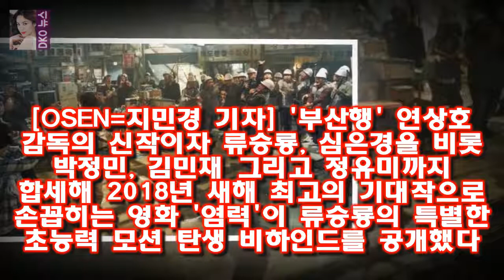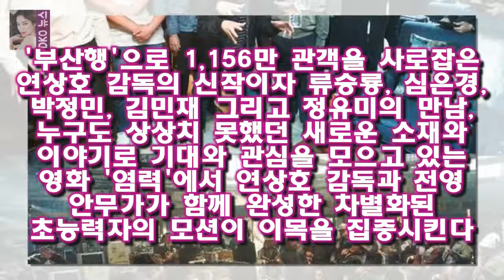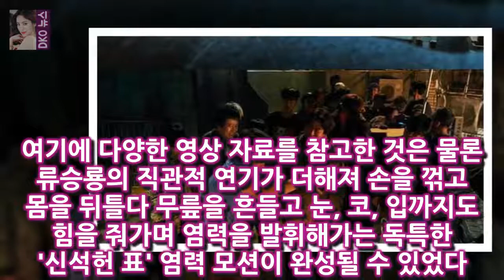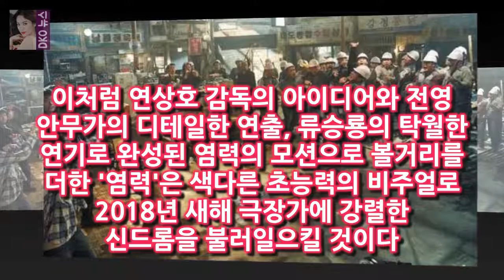[Oh!쎈 컷] 염력 연상호 감독X류승룡 표 초능력 모션 탄생 비하인드 염력은 갑자기 초능력이 생긴 아빠 석헌(류승룡)과 모든 것을 잃을 위기에 빠진 딸 루미(심은경)가 세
OSEN=지민경 기자] 부산행 연상호 감독의 신작이자 류승룡 심은경을 비롯 박정민 김민재 그리고 정유미까지 합세해 2018년 새해 최고의 기대작으로 손꼽히는 영화 염력이 류승룡의 특별한 초능력 모션 탄생 비하인드를 공개했다
염력은 갑자기 초능력이 생긴 아빠 석헌(류승룡)과 모든 것을 잃을 위기에 빠진 딸 루미(심은경)가 세상에 맞서 상상초월 능력을 펼치는 이야기를 그린 영화다

인생술집 곽도원 범죄 최민식 때릴 곳 직접 알려줘 - 스타뉴스  최근 녹화에서 곽도원은 자신의 이름을 알린 범죄와의 전쟁 촬영 당시 에피소드를 전했다:
우리의 H4도 김치찌개와 된장찌개를 제일로 칩니다 이서진 한지민이 남상미보다 더 좋아요 :
슬기로운 감빵생활 김제혁의 재기 가능성은?  좌완 투수지만 그의 왼손이 예전처럼 말을 듣지 않는 상황인 것이다:
OSEN=정지원 기자] 엄지희가 들려줄 따뜻한 러브송이 오늘 베일을 벗는다 멜로망스·문문 그 다음...엄지희 오늘(11일) 신곡 러브 유 발표 :
사진l MBC에브리원 방송화면 캡처 [매일경제 스타투데이 백민경 인턴기자] 그룹 나인뮤지스 출신 가수 이유애린 별장 슈퍼카 다 있는거 아님? 금수저 부인에 누리꾼 그게 금수저 :